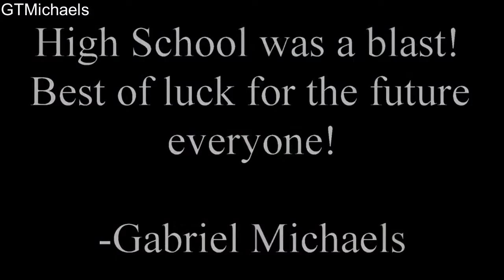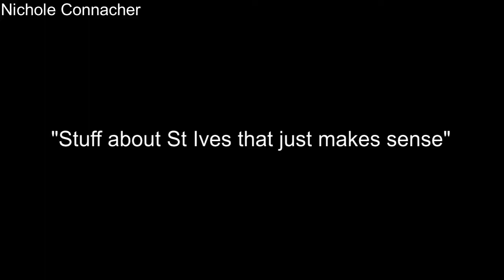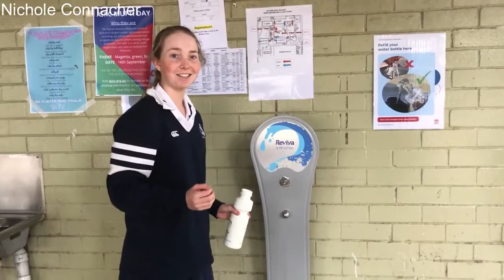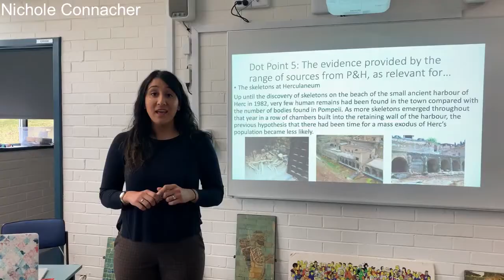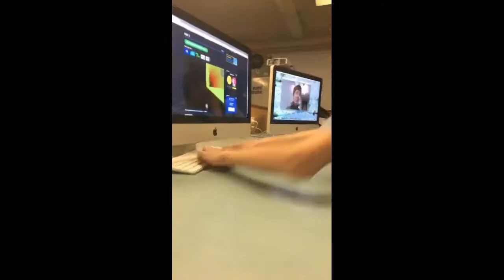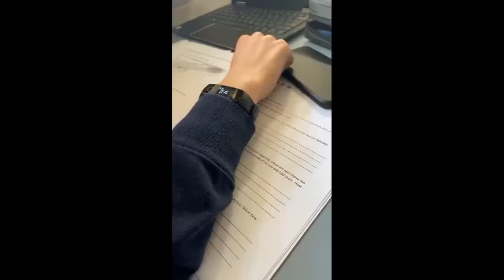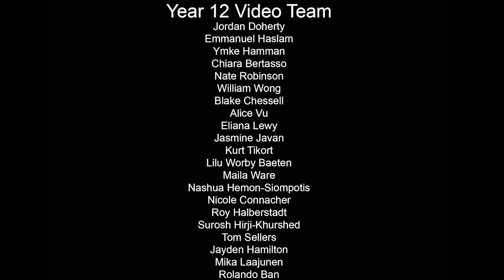St Ives High Year 12 Video 2020